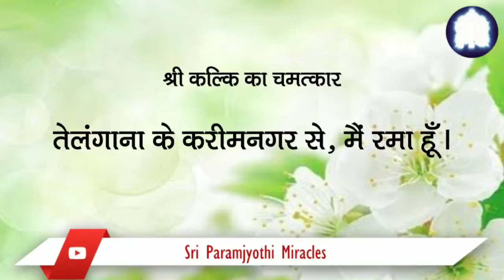17/05. वरयज्ञ में प्रार्थना के बाद, हमारी ज़मीन बेचने पर हमें 120% का मुनाफा हुआ ।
चमत्कार सिर्फ तीन दिनों के बाद ही हो गया। 17 अप्रैल को मैंने वर यज्ञ में भाग लिया और श्री कल्कि से इस ज़मीन का अच्छे दाम पर सौदा होने का वर माँगा।